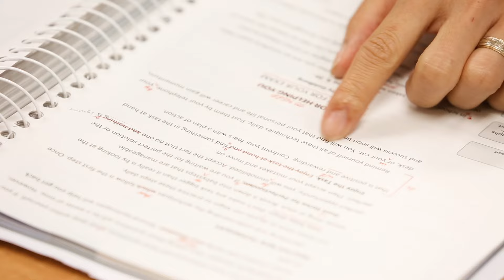Prof Tech at SPSCC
Ready to jump-start your career? SPSCC's Professional Technical programs can get you started in careers ranging from office administration to welding, from baking cupcakes to fixing cars. We have lots of options and you'll have lots of support while you work towards your goal.